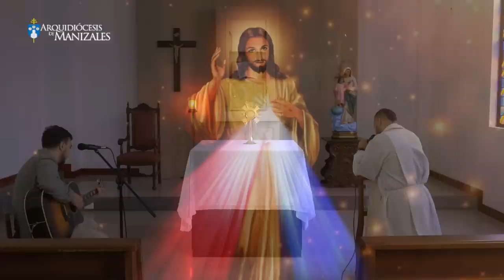Coronilla de la Divina Misericordia de hoy jueves 10 de noviembre Hora Santa Arquidiócesis Manizales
En vivo Coronilla de la Divina Misericordia de hoy jueves 10 de noviembre de 2022 y Oración de la tarde. Arquidiócesis de Manizales . “En esa hora puedes obtener todo lo que pides para ti y para los demás. En esa hora se estableció la gracia para el mundo entero” (Diario, 1572)